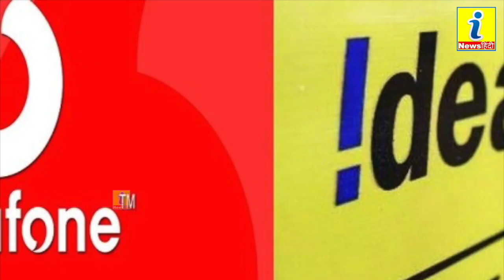एयरटेल और वोडाफोन ग्राहकों को सरकार ने दिए ये संकेत